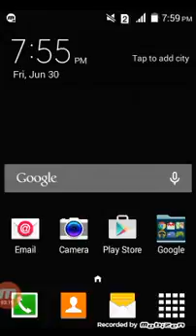How to earn money online by uploading videos on YouTube new method 2017